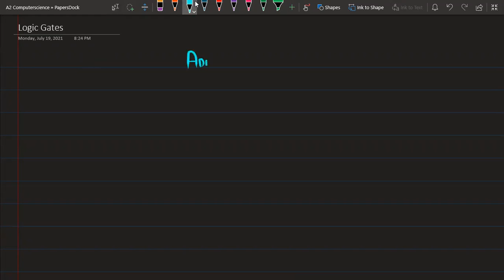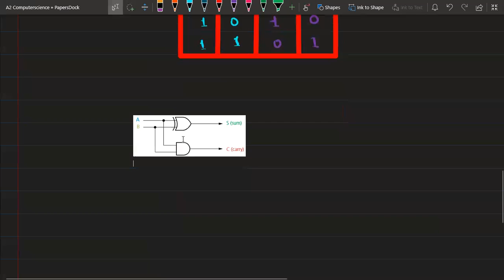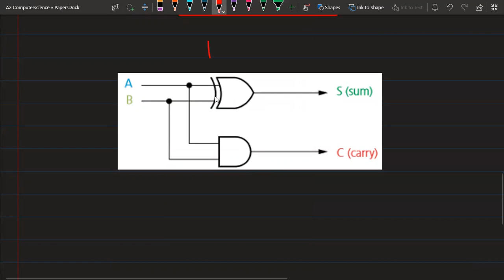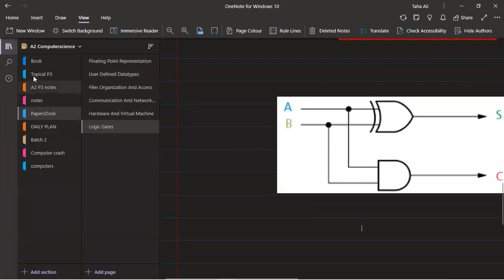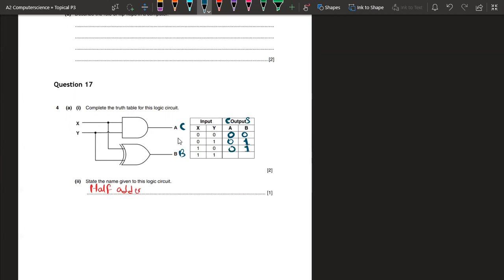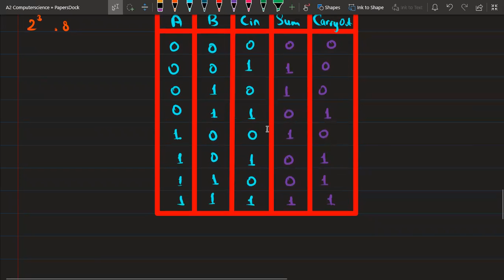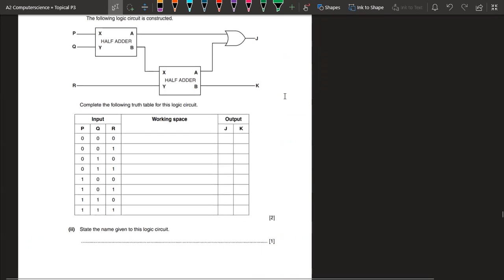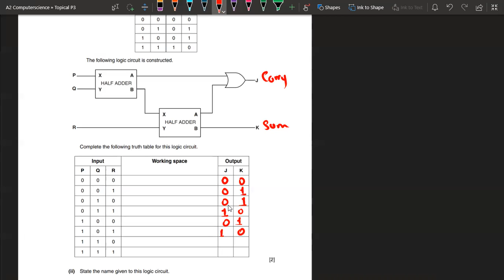Logic Gates | Lecture 1 | A2 Computer Science | Paper 3